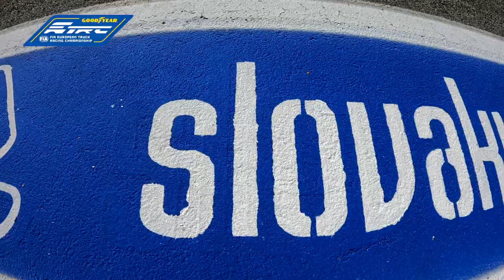Goodyear FIA ETRC 2022 - #03 Slovakia Ring - Internationale Highlights (Deutsch)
Die Highlights vom Rennen auf dem Slovakia Ring 2022.